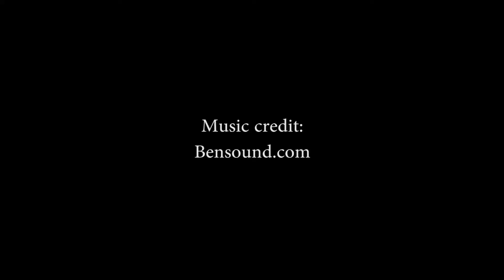Beach play day:0)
A day of play at the beach and playground in the beautiful New Zealand